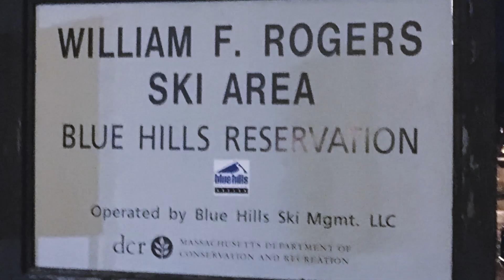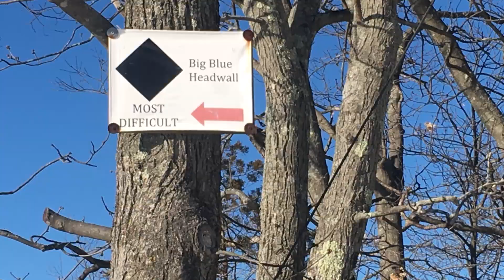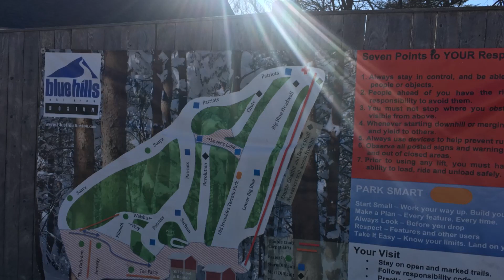Blue Hills Boston Feb 11th 2023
Blue Hills Boston Ski Area. February 11th 2023. Big Blue, Patriots and Bunny Slope open. Spring Conditions. Hoping for Cold weather and Snow.